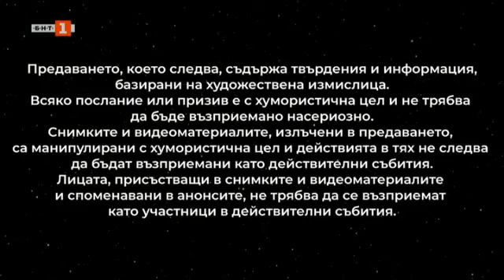Мила Роберт и Тони в "Събота вечер" - 07.01.2023 по БНТ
Гледайте по Българска национална телевизия предаването "Събота вечер" - 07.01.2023!

Мила Роберт и Тони завладяват сцената в шоуто „Събота вечер с БНТ". Актрисата, певица и художник – Мила Роберт ще разкаже повече за творчеството и щурите си идеи, както и за приятелството си с актрисата Мария Бакалова.